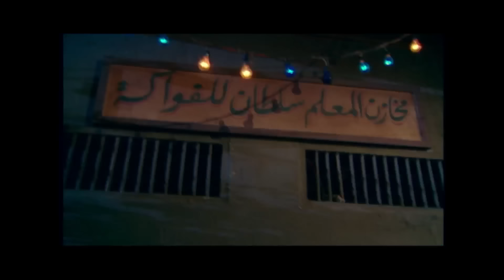مسلسل سمارة - الحلقة 15 | بطولة غادة عبد الرازق و ياسر جلال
تدور أحداث المسلسل داخل إحدى الحارات الشعبية خلال فترة اﻷربعينيات وذلك حيث الفتاة (سمارة) التي تمتهن الرقص ويتصارع تجار المخدرات للفوز بقلبها بمساعدة أمها المعلمة ويصل الأمر إلى قتل كل من أحبته وتتوالى الصراعات والانتقام.
إخراج : محمد النقلي
مخرج منفذ : محمد عسقلاني
تاليف : مصطفى محرم
سيناريو وحوار : محمود إسماعيل
فريق العمل :  غادة عبدالرازق - حسن حسني - لوسي - محمد لطفي - ياسر جلال - سامي العدل
لمشاهدة مسلسل سمارة كامل اضغط علي
لمشاهدة مسلسل سكة الهلالي كامل اضغط علي
لمشاهدة مسلسل خرم إبرة كامل اضغط علي
لمشاهدة مسلسل فرح ليلي كامل اضغط علي
لمشاهدة مسلسل يتربي في عزو كامل اضغط علي
لمشاهدة مسلسل عماره يعقوبيان كامل اضغط علي
لمشاهدة مسلسل حرب الجواسيس كامل اضغط علي